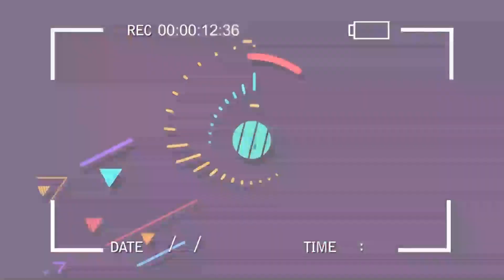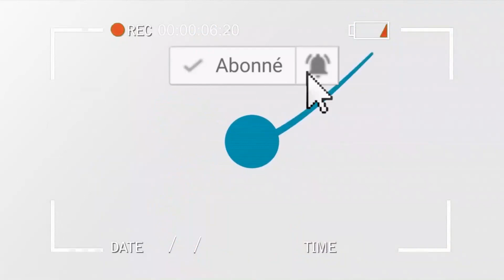BOTALA INTÉGRALITÉ YA ÉCHANGE DE VŒUX YA FONDATION ANNE BABA. TOLANDA